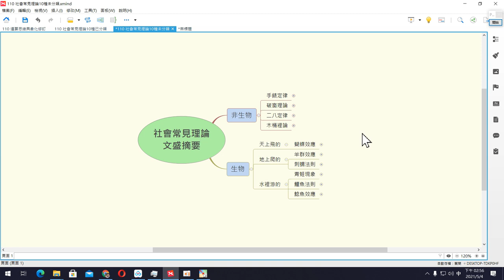(心智圖)學霸首部曲03─適當分類調整架構